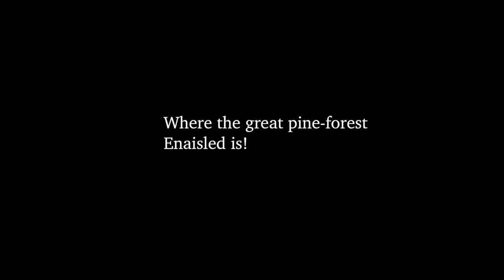In the Dark Pine-Wood by James Joyce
In the Dark Pine-Wood by James Joyce read by Poetry Reader